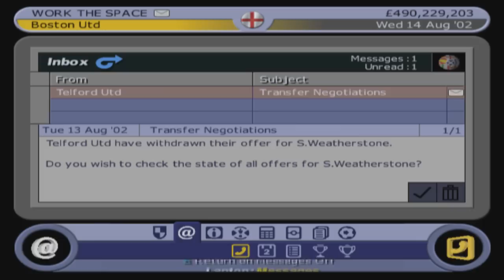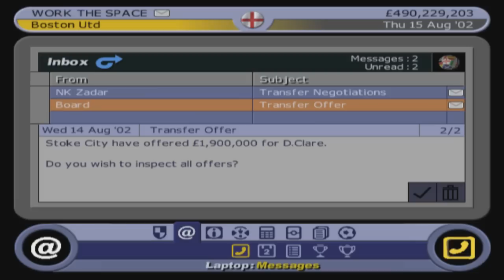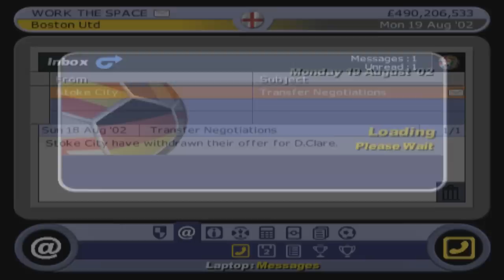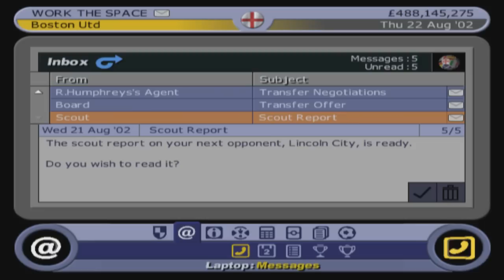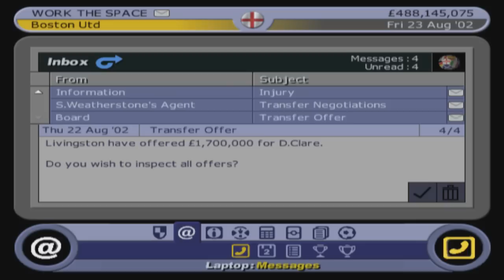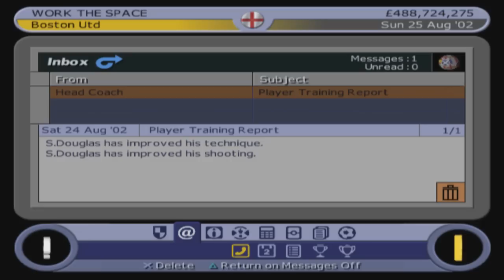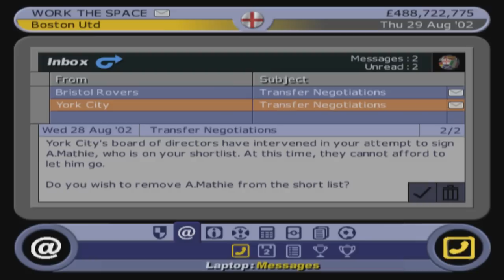LMA Manager 2003 | Boston United: Ep3 - Lincolnshire Derby!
This series will continue for as long as it has your support, if you enjoy this episode let me know with a like and a comment!

I'd love your feedback on these early episodes, what would you change to the format? should everything be recorded live? how long should episodes be? etc.

I did an LMA 2003 series 3 years ago now but it only lasted a short period of time, this was back when I first started doing videos and since then a lot has changed.

This is going to be a very casual series where I just record everything live with no editing and ramble away. This series won't be daily like my FM series but will release hopefully a few times a week and provide a casual platform for me to talk away.

I imagine some people are going to be confused by the money situation, in every LMA manager there was a money cheat to give yourself £500m, since I don't plan on dedicating my life to this save and it'd be fun to get to the prem whilst attracting well-known players I'm using said cheat in this series. Don't worry though, the editor is disabled :v)